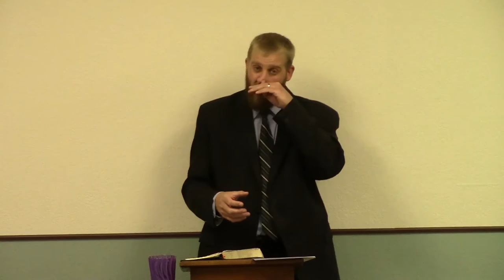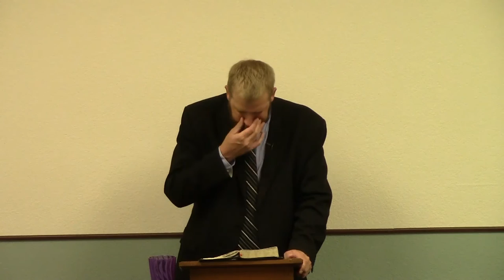1 Corinthians 16 - Taking a Collection for the Saints